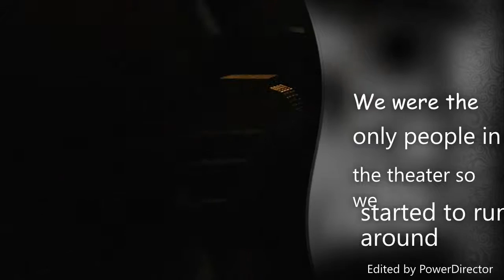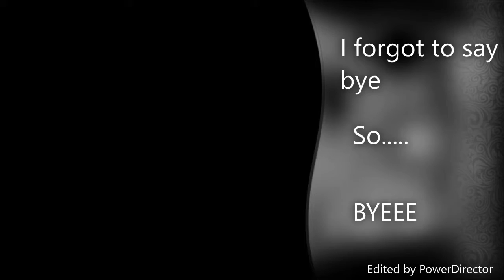Fun Day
Random day Filled with shopping, talking, and games.